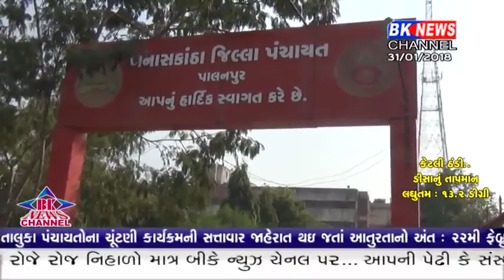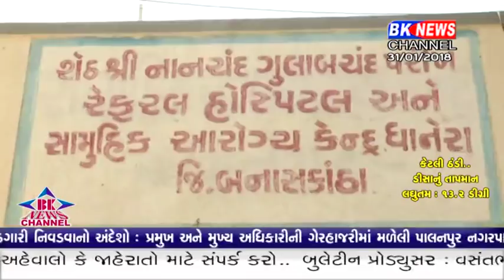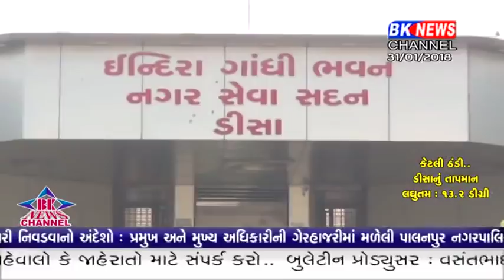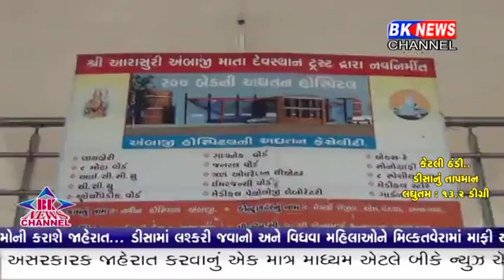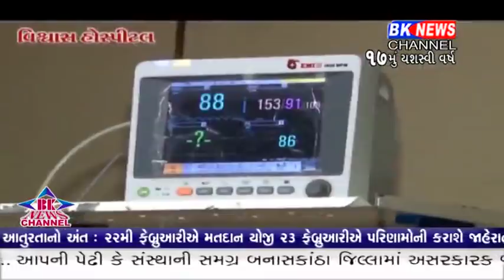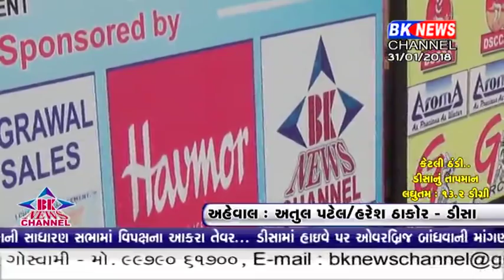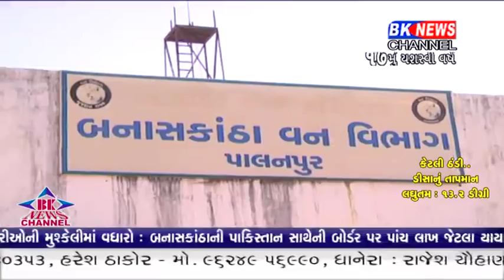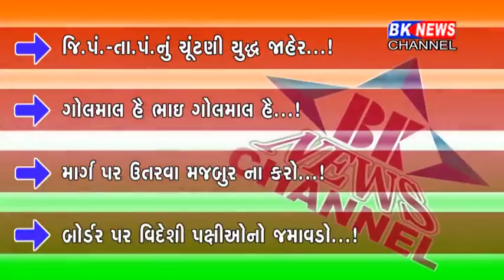31 01 2018